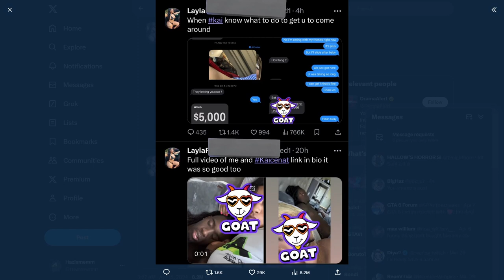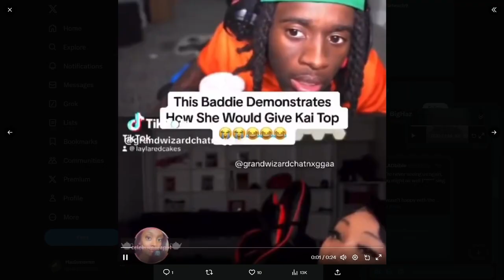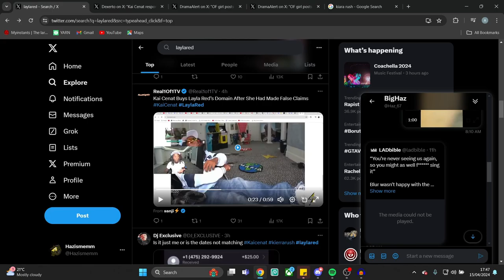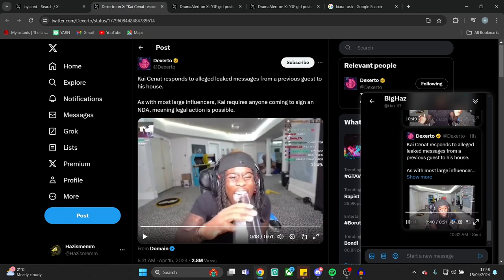Kai Cenat Apparently Spent 5k on a OF Girl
You cant trust woman